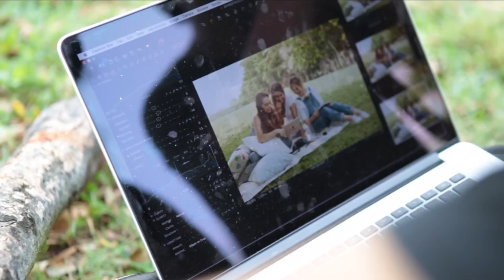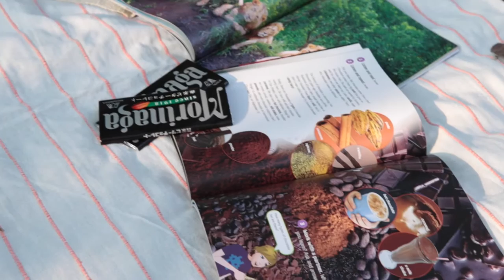Behind The Scene of ECC Photo Shoot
Production : PAAP Production
Photographer : OAT-CHAIYASITH
Location :  Vachirabenjatas Park (Rot Fai Park)